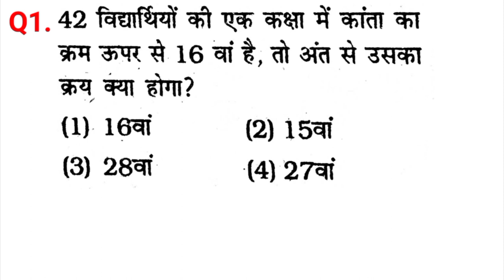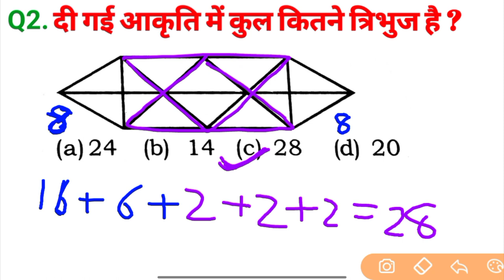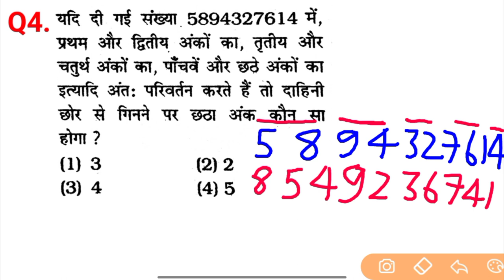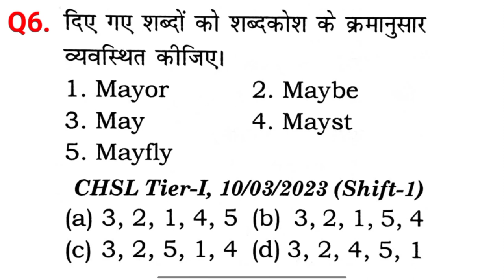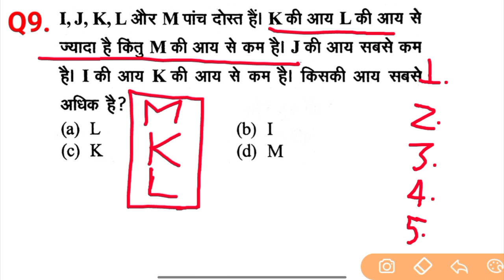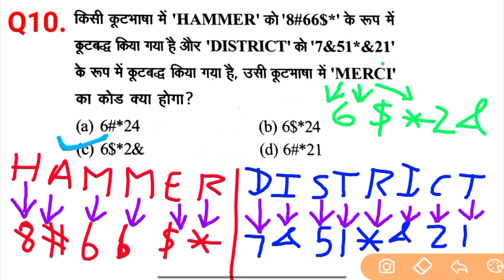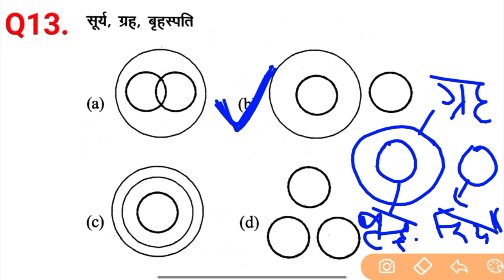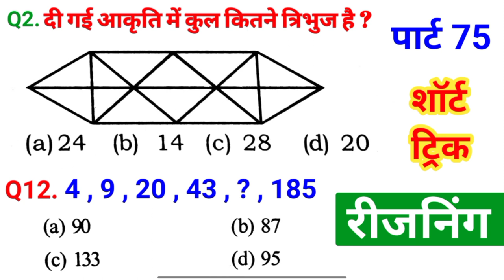REASONING PRACTICE SET PART 75 | FOR RAILWAY ALP GROUP D SSC CGL MTS CHSL CPO SSC GD UP POLICE UPP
✍️ Topic cover :-

reasoning railway
reasoning classes
reasoning by Satyendra sir
reasoning group di ke liye
reasoning ssc gd coding decoding
reasoning ssc gd
reasoning ssc gd practice set
reasoning ssc cgl
reasoning ssc
reasoning ssc gd analogy
reasoning ssc cgl
reasoning ntpc
reasoning ntpc previous year question
reasoning ntpc cbt 2
reasoning ntpc practice set
reasoning ntpc cbt 2 practice set
reasoning test
reasoning ntpc classes
reasoning ssc cgl previous year question
reasoning short trick in hindi
verbal and nonverbal reasoning
reasoning rpf practice set
group d railway reasoning
pet reasoning practice set
reasoning ssc chsl previous year
ssc cpo reasoning practice set
alphabetical reasoning
alphabetical reasoning tricks
complete alphabet reasoning
रीजनिंग शॉर्ट ट्रिक इन हिंदी
रीजनिंग प्रीवियस पेपर ईयर क्वेश्चन
श्रंखला रीजनिंग क्वेश्चन
एनालॉजी रीजनिंग क्वेश्चन
रीजनिंग फॉर एसएससी
रीजनिंग फॉर एसएससी सीजीएल
रीजनिंग का रेलवे ग्रुप डी परीक्षा
सीजीएल परीक्षा रीजनिंग क्वेश्चन
एमटीएस परीक्षा रीजनिंग क्वेश्चन
all competition exam reasoning question... REASONING PRACTICE SET FOR RAILWAY SSC CGL MTS CHSL CPO GD SBI ALP IBPS DFCCIL DRDO NAVY ARMY CTET BANK ALP IBPS DFCCIL DRDO NAVY ARMY DRDO SBI BANK ETC.